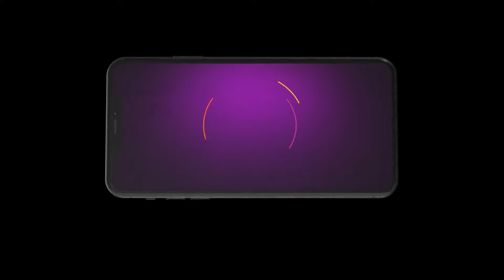Bua जी जाएंगी घर छोड़कर ? | Atal | Ep 158 | Preview